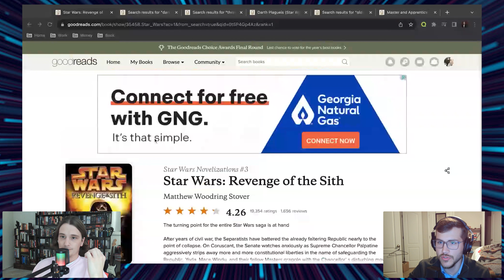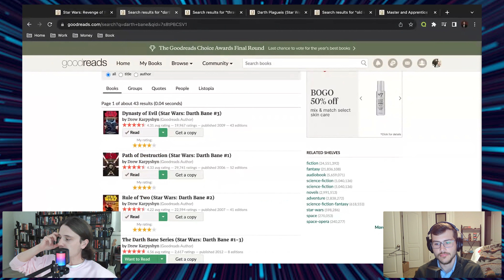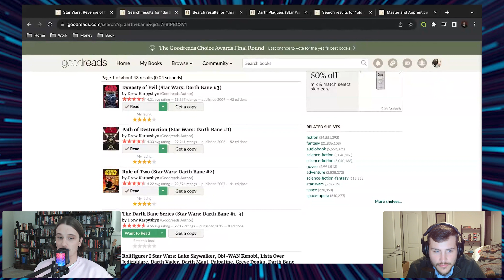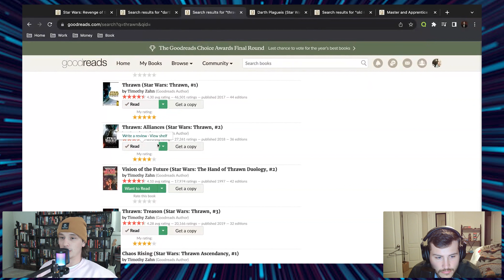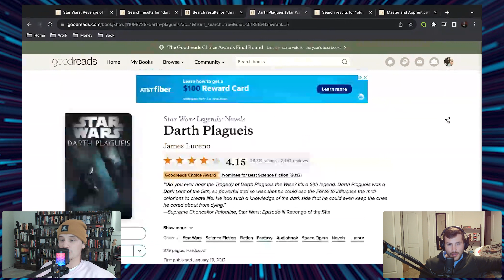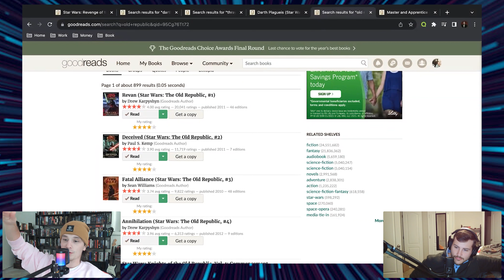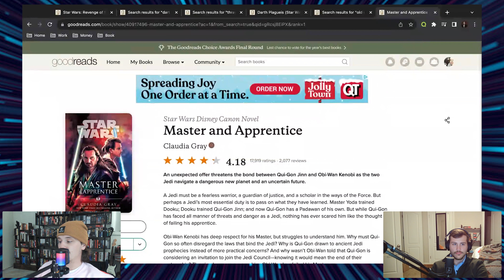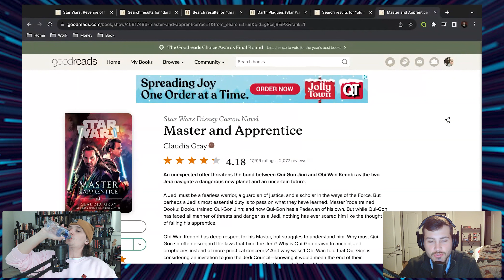Are Star Wars Books Any Good? | ILBR Weekly Recap Dec. 1, 2023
In this weekly update, Jesse talks about his experience reading Star Wars books. Let us know your favorite Star Wars book in the comments.

0:00 Weekly Recap
8:46 Star Wars Movies/Shows
13:46 Star Wars Literature
18:48 ROTS
20:34 Darth Bane
25:20 Thrawn
28:15 Darth Plagueis
33:15 The Old Republic
37:03 Master & Apprentice
39:38 Honorable Mentions
41:27 Closing Thoughts